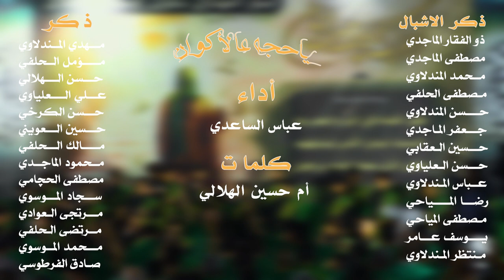|| ياحجه عالأكوان || أداء: عباس الساعدي || كلمات: أم حسين الهلالي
|| ياحجه عالأكوان
|| أداء: عباس الساعدي
|| كلمات: أم حسين الهلالي

|| ذِكـــر: مهدي المندلاوي | مؤمل الحلفي | حسن الهلالي | علي العلياوي | حسن الكرخي | حسين العويني | مالك الحلفي | محمود الماجدي | مصطفى الحجامي | سجاد الموسوي | مرتجى العوادي | مرتضى الحلفي | محمد الموسوي | صادق الفرطوسي

|| ذِكـــر الأشبال: ذو الفـقار الـماجـدي | مـصـطفى الماجـدي | مـحمد المـندلاوي

المهرجان ((10)) || الشور  المهدوي .. تَقْوى - وَسَطِيّة - أخلاق || بغداد - الشعب

|| كلمات القصيدة:

يا مهدينه العجل يتناك الثار
 تنتظرك كربله وخيمات ونار
 وچفوف عمك بقت منتظره اتعود
يبن الردت إله شمس الرحمن
 ثارات تتنطرك طول الأزمان
يا مهدينه العجل… يا ثارات الأهل
 تنتظرك سيدي… ما غيرك ظل أمل
أنصارك تنتظر وتريد اليوم
منك تلفي وترد وبثارك گوم
 ما ظل غيرك أمل يرجع ليهه
وانته الهاي الفتن لليوم مذخور
 يا قرآن وشرع يا نور النور
وانصارك يا ذخر… متلهفه لهالأمر
 يا سورة هل أتى… يا حين من الدهر
يا نور اهل الذكر ويا آي الآي
 يا ثار سبط النبي الما ضاگ الماي
 يا يوم نورك يشع من الكوفه؟!
 تحيي بنورك سنن مدثوره سنين
 غيرك يحيي الشرع يا مهدي منين؟!
يا دين او موعظه… يا ذخر المرتضى
 أنصارك ترتجي...وبجمرات الغضا

يا مهدينه رجع يوم الأحزاب
خيبر رد يا شهم گوم ادحي الباب
 دينك صار بخطر وينك؟! غيثه
 مولاي ركن الشديد ابإيدك صار
 تحت امرك تنفتح كل الأمصار
من تفزع ما ترد…گدامك من تهد
 بس تامر سيدي… كل حگ لازم يرد
 أم حسين الهلالي